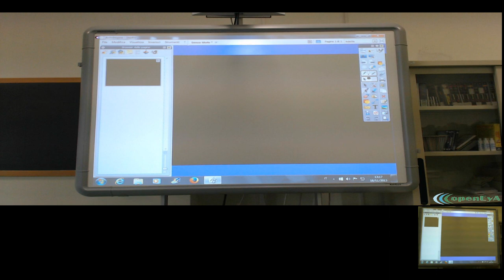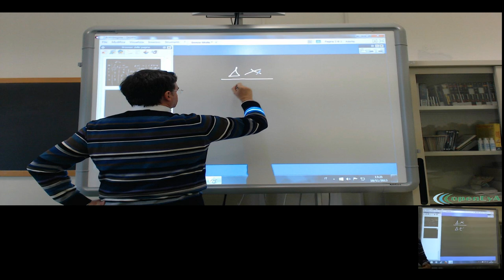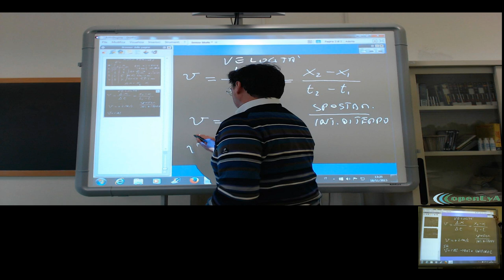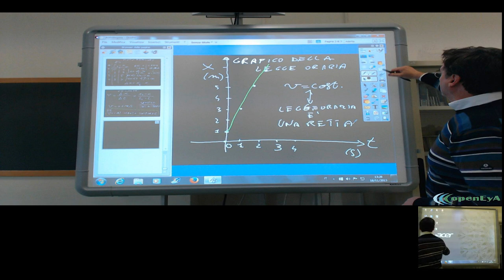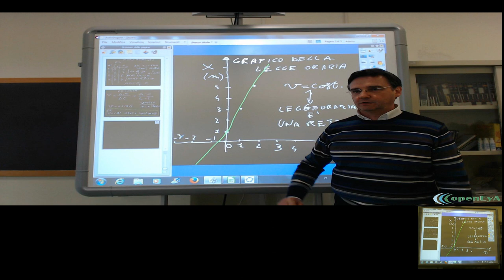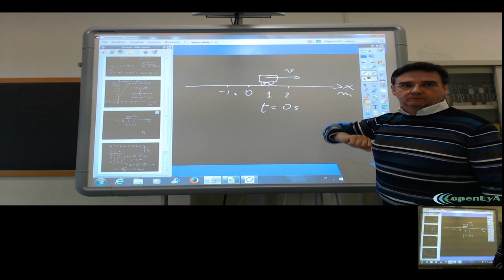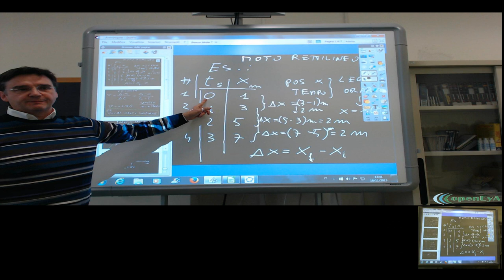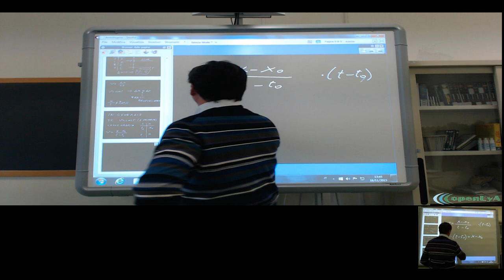Lez.12 Il moto uniforme. La velocità.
Il moto rettilineo: il concetto di velocità. Il moto uniforme: la legge oraria ed il grafico della legge oraria. Interpretazione grafica della velocità. Esempi.

Lezione nr.12